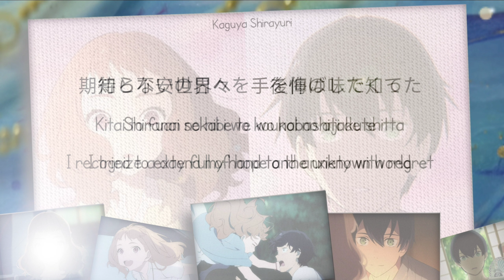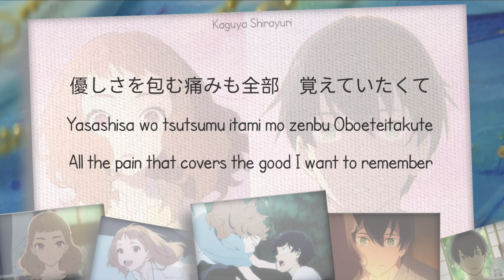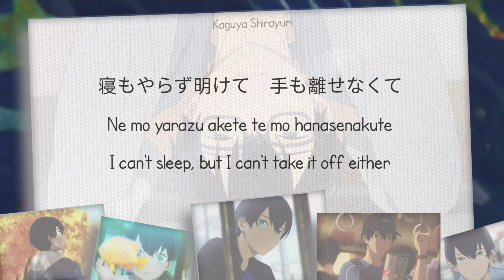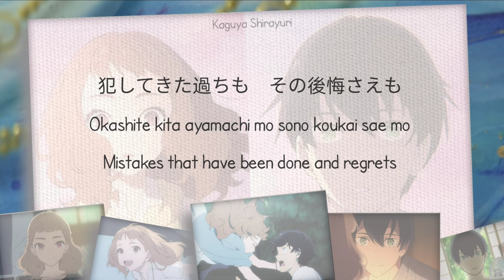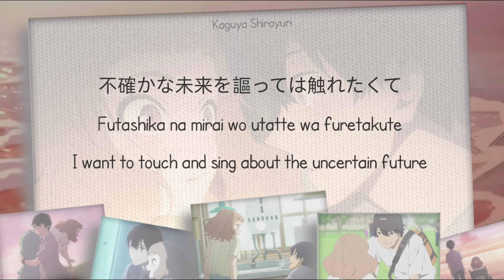Ao No Waltz FULL LYRICS (KAN|ROM|ENG) - EVE (Josee, The Tiger And The Fish Ending)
Ao No Waltz ( Josee, The Tiger And The Fish Ending / Theme Song )
Full Lyrics ( KAN | ROM | ENG )

Anime : Josee, The Tiger And The Fish
Picture : Pinterest, Twitter